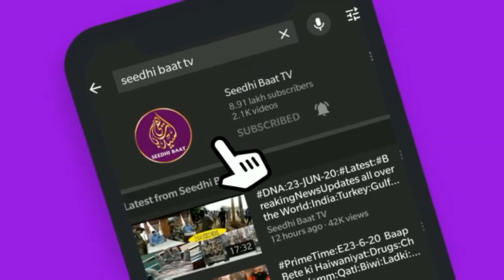PrimeTime:E18/3/22:HijabMamila:UP:KashmirFiles:Alam bhar me Bharat ki Badnami:Rubaru:JDS Zafrullah